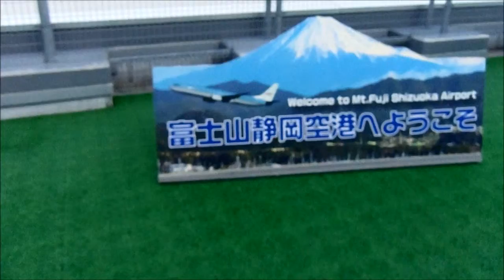カルロス、ディ、サルリ六重奏団#20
曲目　　BARRILETE

読み　　バリレーテ

録音　　1929年10月9日　　原盤番号47205

アルフォンソ、ラクエバ作曲、作者はピアノ奏者で、
当時はカルロス、マルクッチの楽団で
働いていたそうです。タイトルの意味は不明ですが、
なかなか味の有るタンゴではないでしょうか...
音が貧しいのが残念です。